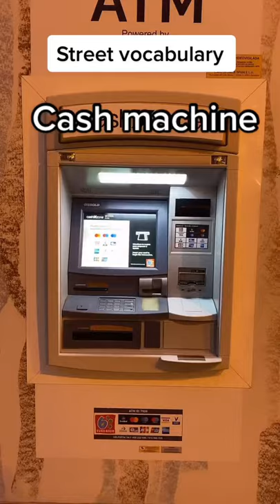Basic street vocabulary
What does your street look like?

Instant English